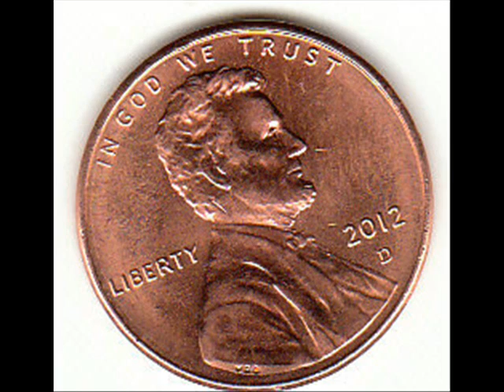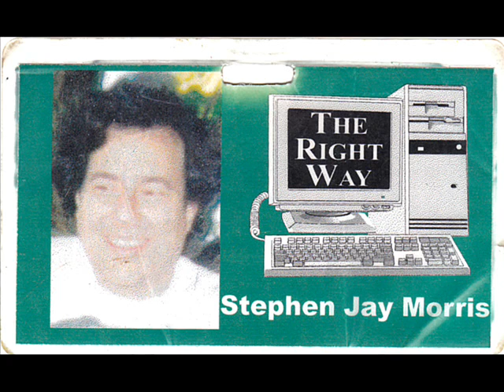Stephen Jay Morris live at Living Planet 1995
Stephen Jay Morris recites his poem, "Towel" at the Living Planet coffee house at Long Beach ca. 1995. Also is him reciting his poem, "Liberation day" at the Sacred Grounds at San Pedro Ca. 1995